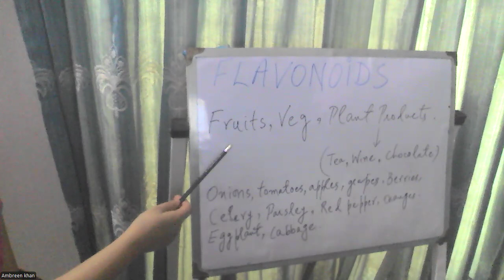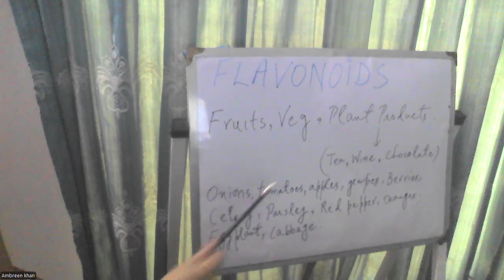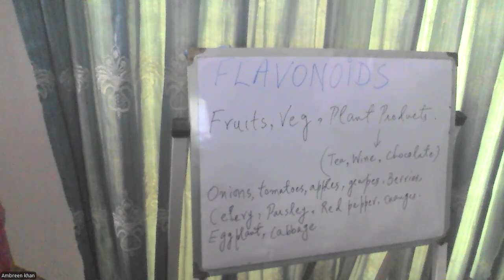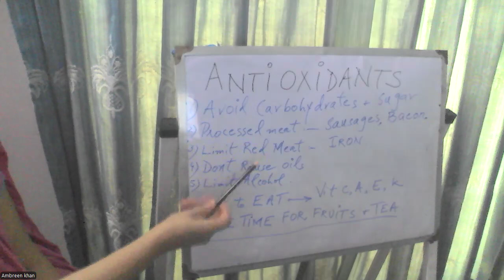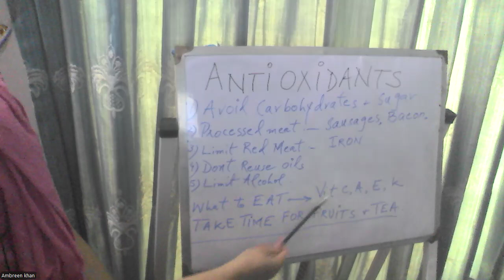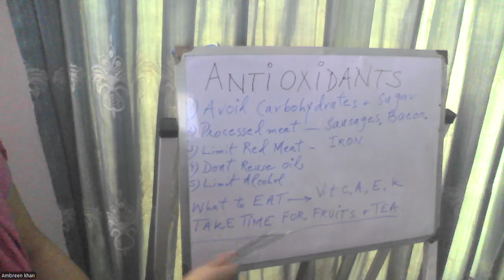What are anti-oxidants.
Queries solved:-

what are antioxidants and
free radicals
what are antioxidants
what are antioxidants in hindi
what are antioxidants good for
what are antioxidants foods
what are antioxidants give two
examples
what are antioxidants class 10
Antloxdirt9
what are antioxidants and how do
they work
what does antioxidants do for the
skin
why are antioxidants good for you
flavonoids in urdu
flavonoids
flavonoids chemistry
flavonoids pharmacognosy
flavonoids natural products
flavonoids classification
flavonoids biosynthesis